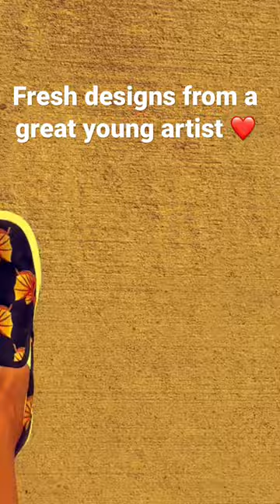Fresh kicks and designs at aeboyer.threadless.com